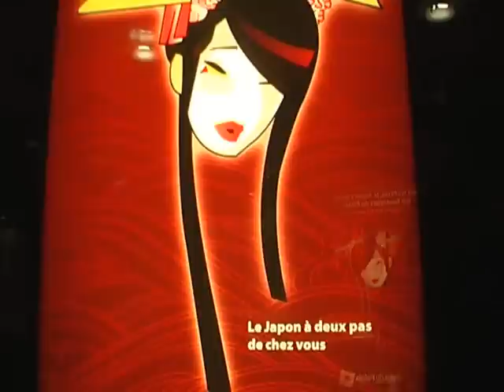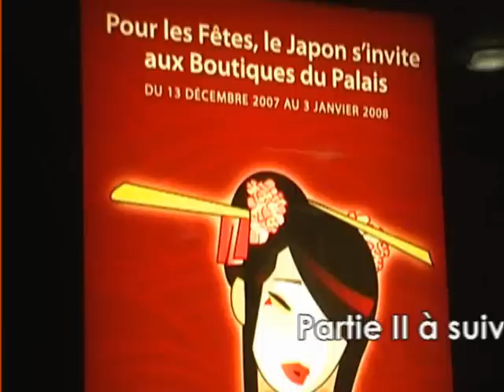150-e anniversaire relations franco-japonaises - Inauguratio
Le film du spectacle inaugural de « Année 2008, 150-e anniversaire de l'établissement des relations diplomatiques franco-japonaises », Palais des Congrès de Paris, jeudi 13 décembre 2007 -- En présence de S.E. Monsieur Yutaka Iimura, Ambassadeur du Japon en France. Partie I sur III du film : Mami Takebe (cérémonie shintoïste de purification) et discours des personnalités officielles.